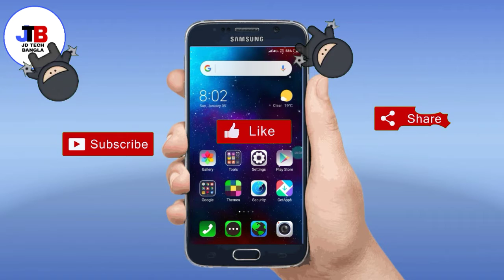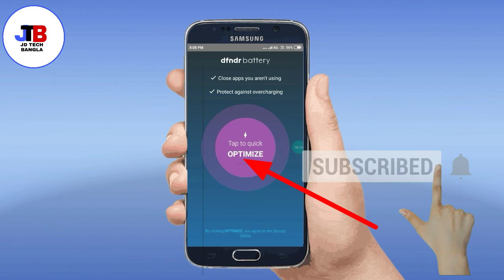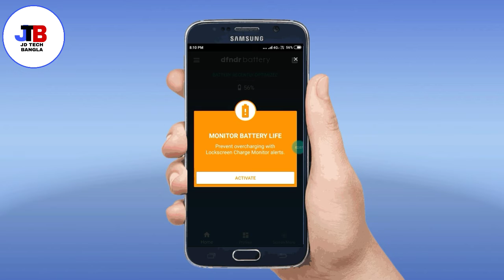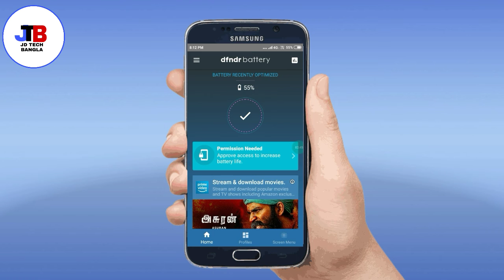How to solve android phone battery backup problem || How to Increase Mobile Battery Life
Hello Friends
welcome to JD TECH BANGLA YouTube channel.

you in
the next video.bye

Illegal Content, All Content Provided By This Channel